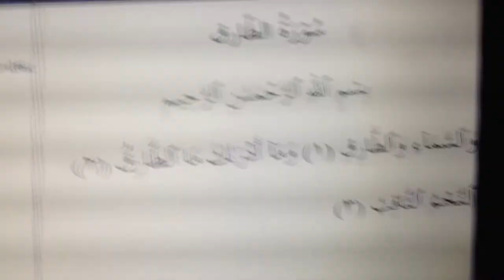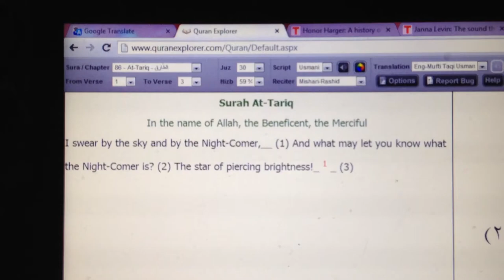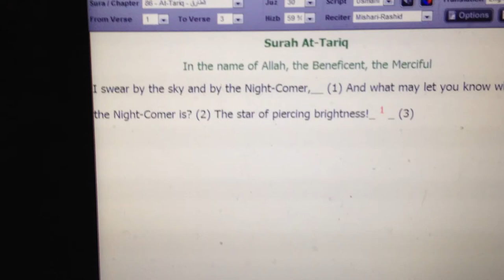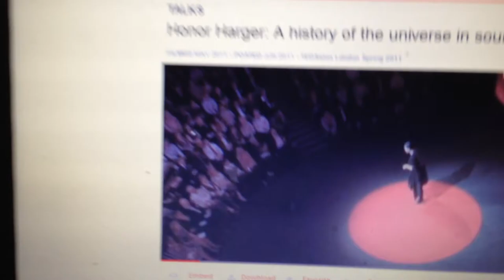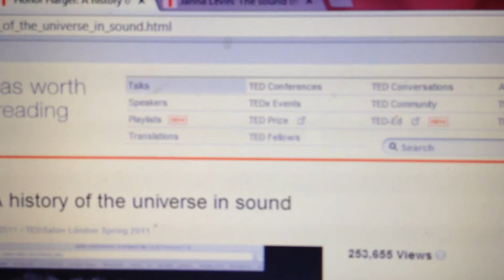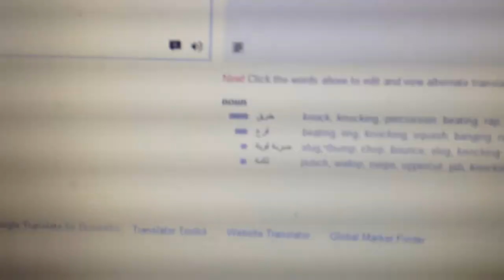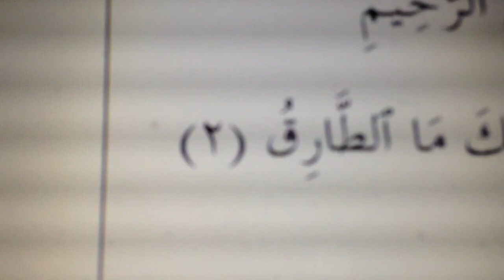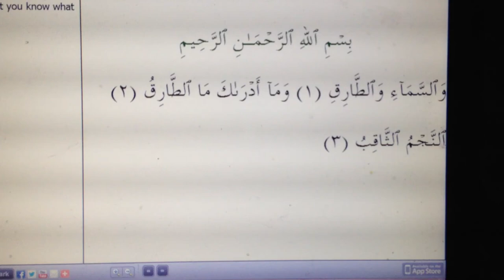Shiekh Omar Baloch - Knocking in The Universe and Quran Surah Tariq 1 3